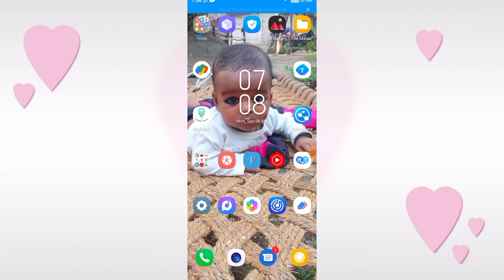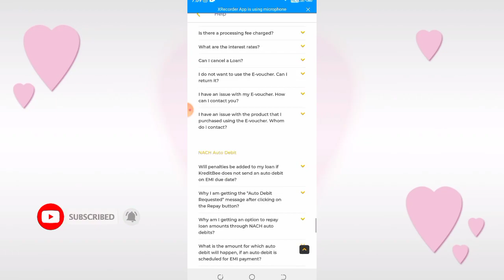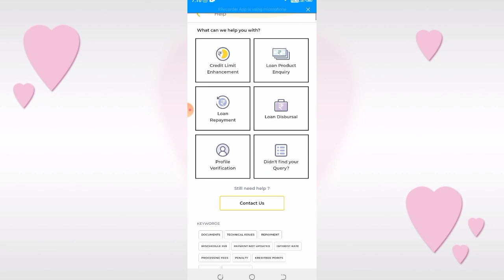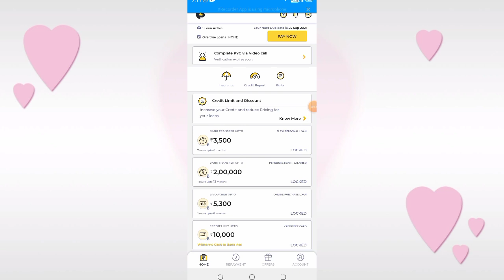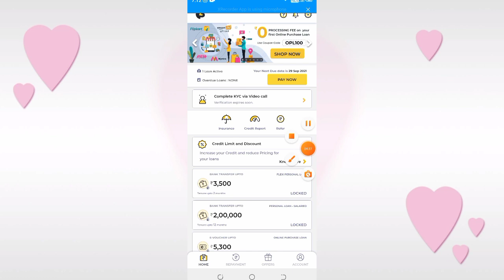How To Change KreditBee Profile And Register Mobile Nomver Full Details In Hindi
Video toffice...
Namskar dosto aaj hmane is video me bataya ki kreditBee App se loan kese lete he and loan lena sahi he ya galat kreditBee app ak Fake app he Logo ko pagal banata he to aap is tarh ki application se door rahe thinks.Kredit Bee Over Due Charge Close Kaise Kare Full Toffice This Video
 Register Mobile Number Kaise change Kare

Your Search .
Hdfc loan
instant loan
personal loan
hdfc personal loan
muthoot webpay
ETmoneyloan app
Loan unlimited
Online Loan
Indiabulls Loan
Home Credit Loan
Mobikwik Loan
Money view Loan
HDFC Loan
Kraditbee Loan
Subh Loan
Axis bank
Pre-approved Loan
Kotak bank Loan
HDB Loan
Bajaj finance Loan
Kraditbee Loan
Loan
Central Bank
Lazy pay Loan
Lazy pay
PaySense instant Loan
Cashe Loan
Loan Apps
Loan apps
PMAY Loan
Subsidy Loan
Finance
How to finance
Finance
Home credit
Moneytap
Bharatpe loan
Rupeelend loan
Rupeelend app
instant loan,
personal,
sbi loan,
bank loan,
without salary slip loan,
dhani loan,
kreditbee